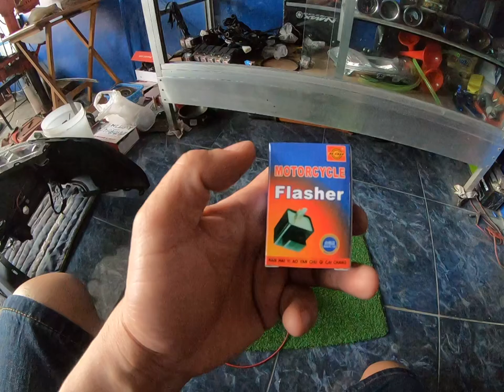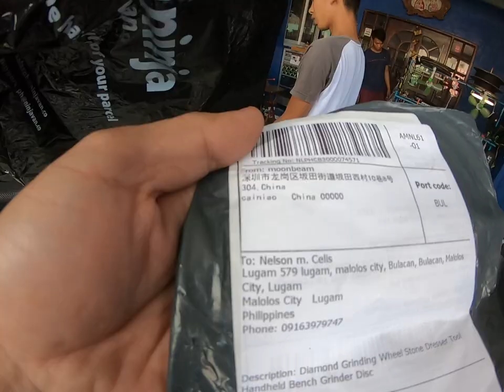How to install modified Domino swithc with MDL harness